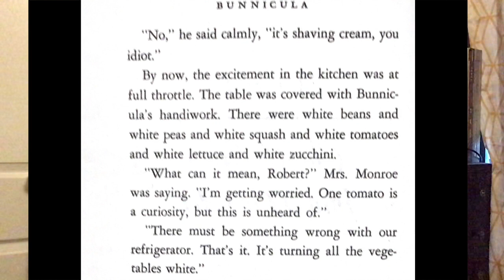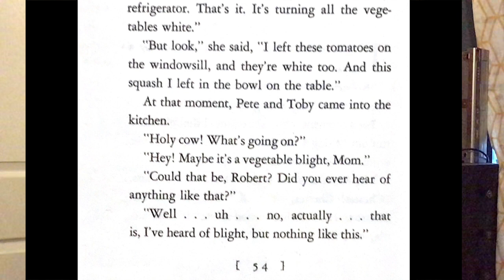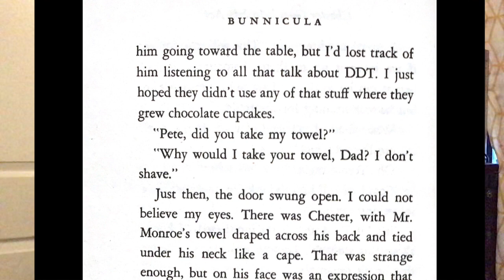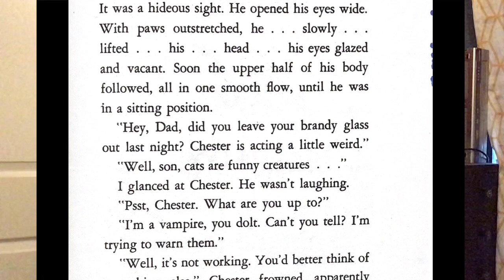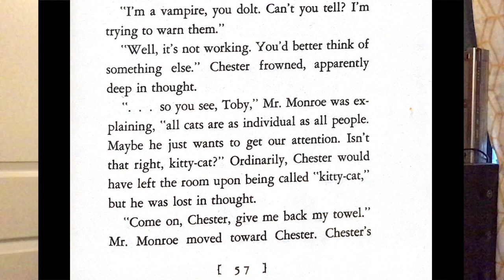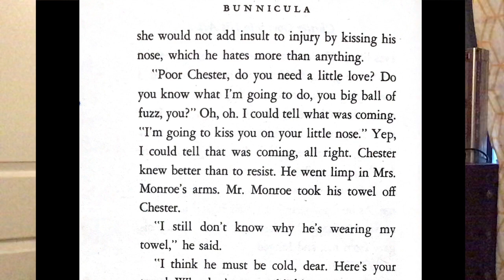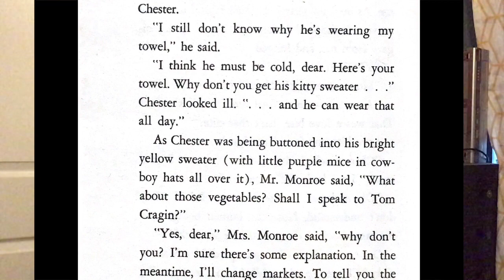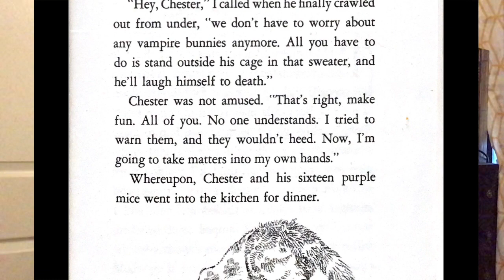Bunnicula 5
Welcome to Story Time with Mr. Wilkes! In this delightful episode, we're diving into the enchanting world of literature as we embark on a reading journey through the beloved classic, "Bunnicula" by James Howe.

📚 "Bunnicula" is a tale of mystery, humor, and the supernatural, perfect for readers of all ages. Join Mr. Wilkes as he brings this timeless story to life with his engaging storytelling style.

🐰 Follow the adventures of the Monroe family and their peculiar pet rabbit, Harold, as they unravel the mystery of Bunnicula, the vampire bunny. Will they uncover the truth behind this furry, fanged friend?

Whether you're a young bookworm or simply a fan of great storytelling, this episode is a must-watch. So, grab your cozy blanket and a warm cup of cocoa as we lose ourselves in the pages of "Bunnicula."

Share your thoughts and favorite moments in the comments below. What other books would you like Mr. Wilkes to read next?